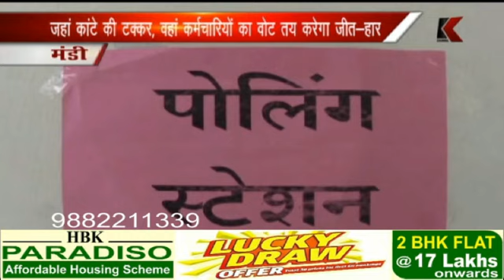01.12.2017 जहां कांटे की टक्कर, वहां कर्मचारियों का वोट तय करेगा जीत-हार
मंडी
जहां कांटे की टक्कर, वहां कर्मचारियों का वोट तय करेगा जीत-हार
मंडी जिला में करीब 10 हजार कर्मचारी कर चुके हैं मतदान
लगभग 7 हजार कर्मचारियों का मतदान करना है बाकी
पोस्टल बैलेट से हो रहा है कर्मचारियों का मतदान
सेना के जवान भी मतदान को लेकर दिखा रहे हैं उत्साह
करीब 3 हजार सैनिकों के पोस्टल बैलेट हो चुके हैं प्राप्त
17 दिसम्बर तक जारी रहेगी कर्मचारियों के मतदान की प्रक्रिया
उपायुक्त एवं जिला निर्वाचन अधिकारी मंडी मदन चैहान ने दी जानकारी
तो वहीं कड़ी सुरक्षा के बीच रखी हैं जिला भर की ईवीएम मशीनें